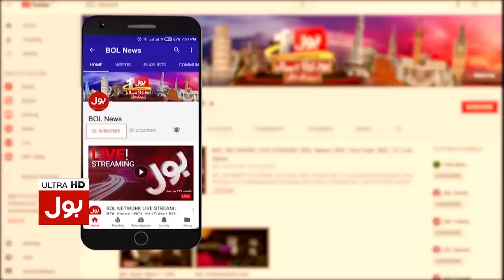Inflation Rise in Pakistan | Farrukh Saleem Analysis | PM Shehbaz Sharif Government | Breaking News